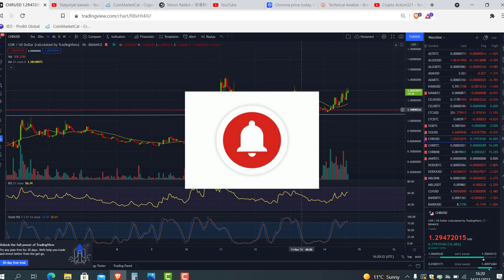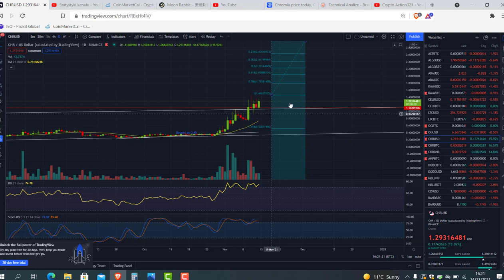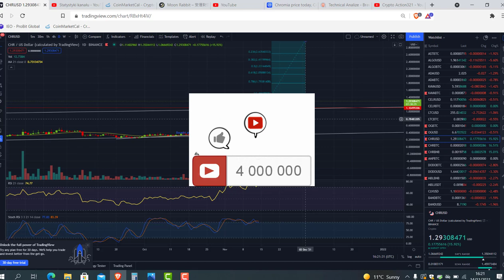Chromia CHR Technical Analize We're goin for New Time High